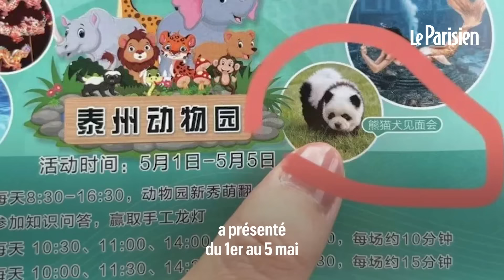Un zoo chinois peint des chiens en noir et blanc et les fait passer pour des pandas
Scandale dans un zoo de Taizhou, en Chine. Début mai, l'établissement a présenté une exposition de « pandas ». Sauf qu'en réalité, il s'agissait de petits chiens de la race chow-chow peints en noir et blanc...